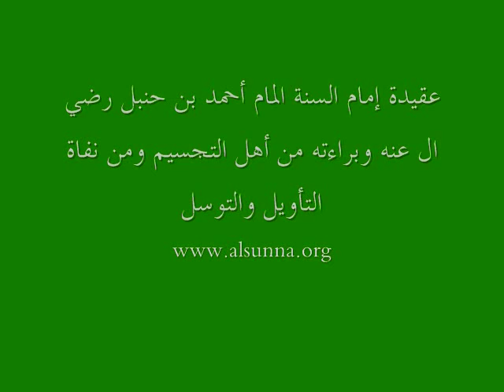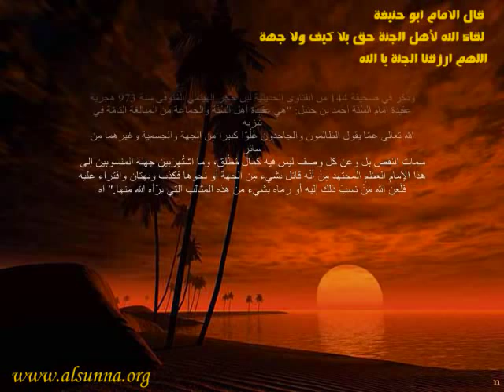عقيدة الإمام أحمد بن حنبل - The Hanbali Salafi Aqidah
عقيدة إمام السنة الإمام أحمد بن حنبل رضي الله عنه وبراءته من أهل التجسيم ومن نفاة
التأويل والتوسل
Islam and the mind do not accept the claim that Allah is a body or has a place or position or direction. Because the one that has a body, or is in a place, or in a direction, is created, and Allah is the creator of the places, bodies and directions, and He does not need nor resemble any of his creations in anyway. So all the Sifat (attributes) of Allah which are numerous, are confirmed to Allah Subhanahu without resembling them to the creations in any way.

And based on that, the scholars reported that the Imams of the Four Schools of Ahlus-Sunnah have agreed to declare the one who attributes to Allah the body as a kafir.
- Imam Ahmad bin Hanbal said: "Whoever says that Allah is a body unlike the bodies have blasphemed (committed kufur)". This is because Allah is not a body, and is not like the creations in anyway.
- Also the great Mufassir Ibn al-Jawziy al-Hanbaliy said in his book "Daf^ Shubah at-Tashbih" page 58: "The obligation upon us is to believe that the self of Allah ta^ala is not contained in a place, and He is not attributed with change nor movement".
- And Ibn al-Jawziy also said: "Some people lied when they heard about the Sifat (attributes of Allah) and interpreted them according to the physical meanings, such as those who claimed that Allah literally descends from the sky and moves from one place to another. This is an ill understanding, because the one who moves would be from a place to a place, and that necessitates that the place is bigger than him and that requires movement, and all of that is impossible to be attributed to Allah the Exalted".
As known, Imam Ibn al-Jawziy is the great interpreter of al-Qur'an, and one of the great heads of the Hanbalis. In his book "Daf^ Shubah at-Tashbih" he refuted the Mushabbiha and Mujassimah that attributed themselves falsely to the Hanbali School. He also cleared Imam Ahmad and the Salaf from the beliefs of Tajsim (attributing a body to Allah) and Tashbih (likening Allah to his creations), and cleared Allah from the place, space, size, shape, limit, body, sitting, standing, settling, and other attributes of the creations.

- Ibn Hajar al-Haitamiy also confirmed in his book "al-Fatawa al-Hadithiyah" page 144 that Imam Ahmad bin Hanbal clears Allah from being a body, or having a limit, size, shape, place or direction. He said: "The creed of the Imam of Alsunna Ahmad Bin Hanbal (Radiallahu ^Anhu) complies with the creed of Ahlus-Sunnah Wal-Jama^ah in exceptionally clearing Allah completely from what the ungrateful wrongdoers did by attributing to Allah non befitting attributes such the direction and body and other attributes of imperfection, in fact any attribute that does not have complete perfection. And what became popular between the ignorant people who falsely claim to follow this great Imam (Ahmad bin Hanbal) al-Mujtahid, that he attributed the direction to Allah or such, this is a lie and a false accusation to him".

At-Tahawiy said in his book at-Tahawiyah: "Allah is supremely clear of all boundaries, extremes, sides, organs and instruments. The six directions do NOT contain Him--these are attributed to all created things."
Such is the saying of Imam Abu Ja^far who is among the heads of as-Salaf. He explicitly stated that Allah is clear of being contained by the six directions, that is he is confirming that Allah exists without a place. The six directions are above, below, in front of, behind, right, and left. So this is clear evidence that the Salaf cleared Allah from organs, bodily parts, place, direction, limits and al-Kayf (manners of beings).
- Imam at-Tahawiy also said: "And whoever attributes to Allah any of the manners of beings is considered a blasphemer". This is the creed of the true Salafis and not the wahhabis.